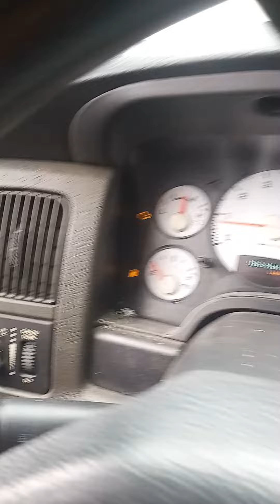January 14, 2023